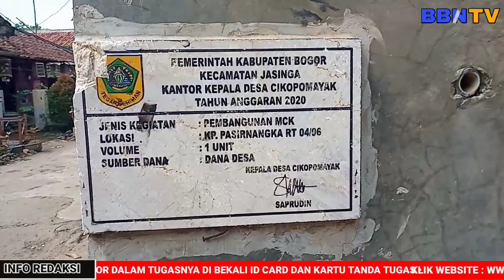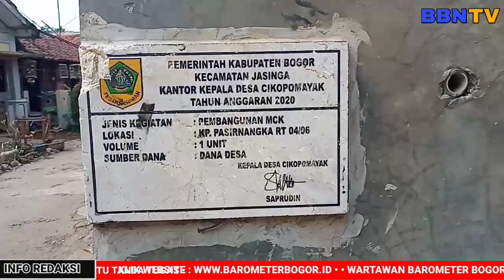POLEMIK AIR BERSIH DI DESA CIKOPOMAYAK AKHIRNYAH DI RESPON KADES